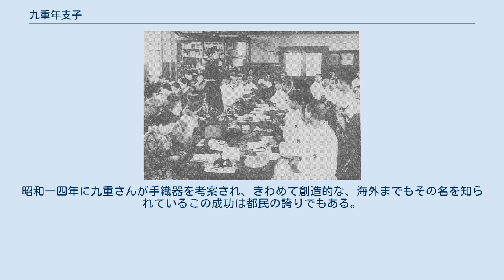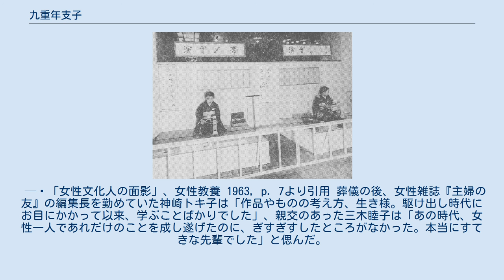九重年支子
九重 年支子（ここのえ としこ、1904年〈明治37年〉8月11日 - 2002年〈平成14年〉8月13日）は、日本の発明家、実業家。
簡易織り機である「九重手織り機」の発明、その普及と織物制作に努めたことや、婦人発明家協会の創立で知られ、日本の女性発明家の草分けとも呼ばれる。
東京府深川区（後の東京都江東区）出身。
本名、坂野 敏子。
東京女子高等師範学校（後のお茶の水女子大学）専攻科卒業。
 1904年（明治37年）シンガーミシン裁縫女学院設立者の父秦敏之と女学院院長母利舞子の間に生まれる。
6歳下の妹はニットデザイナーの秦万紀子。
東京女子高等師範学校付属高女・専攻科英語科卒業、翌年建築技師坂野秀雄と結婚。
結婚と同時に雛人形の蒐集を始めた。
坂野との間には長女がいる。
 1939年（昭和14年）、手伝いの少女がセルロイドの下敷きに穴をあけ絹糸を通し、帯締めを作っているのを見てヒントを得て、カード式簡易手織り機を発明した。
その後試行錯誤の末、夫の亡くなった年に、ネクタイ、帯締め、ショールなどのほか服地やインテリア用品まで織れる九重織の特許をとった。
同年にこの発明により、ソニー創業者の1人である井深大と並び、第1回科学技術庁長官賞を受賞した。
 同1939年に伊東屋で開催された発表会は大評判を呼び、当時の手芸家の登竜門とされる伊東屋が早速、九重と取引を結ぶに至った。
結婚時には姑との別居を条件としていたが、夫亡き後は義理を大切にするとためといって姑と同居し、娘との女3人家族を支えるため、九重織の販売を始めた。
さらにその織り方を教える教室を開催し、卒業者には仕事を発注した。
 三越での第1回「九重展」での実演。
 36歳の頃、陸軍病院で兵士たちの職業指導として九重織を講習していた様子。
 太平洋戦争の開戦時である1941年（昭和16年）5月には、日本橋の三越で第1回「九重展」が開催され、九重織の実演が行われた。
この際には貞愛親王妃利子女王や載仁親王妃智恵子ら皇族も訪れて、三越を驚かせた。
この催しで九重の名は広まり、門下生が急増した。
また皇族が訪れた縁で、宮廷でも毎週指導を行なった。
 戦前は九重織は上流婦人の趣味が中心であったが、戦時中は戦争未亡人や傷痍兵の職業訓練の指導を託された。
戦後も傷痍兵のいる国立病院を訪れた他、老人ホームでの福祉や栃木の女囚刑務所で受刑者が自立するための指導も務め、妹の万紀子と共に織り機を抱え奔走した。
 1953年（昭和28年）株式会社九重を設立、社長に就任し、各百貨店との取引を開始した。
同1953年パリにて九重織展を開催。
翌1954年（昭和29年）にもパリで九重織展を開催し、フランスのファッション雑誌である『マリーフランス』に大きく取り上げられた。
このパリを皮切りに、アメリカのシアトルやニューヨーク、ブラジルのサンパウロなどでも実演を行ない、ヨーロッパにはほぼ毎年訪れた。
画家の藤田嗣治や猪熊弦一郎、作家の江戸川乱歩とも親交を持った。
 1956年（昭和31年）、女性による発明家の団体として、婦人発明家協会を設立し、会長を勤めた（後に名誉会長）。
同会では定期的に発明品の展示会「なるほど展」を開催し、その収入の一部は小児がん救済団体の「子供を守る会」に寄付された。
他にも財団法人日本編物手芸協会名誉会長、社団法人発明協会参与、国連婦人会常任理事などを勤めた。
なお株式会社九重は、自身が経営者として不向きであったことから、1950年代末に他の出資者に譲り、自身は一線を退いて一株主となった。
 1955年（昭和30年）には発明功労者として東京都からの表彰を受けた。
1962年（昭和37年）には女性初の発明家として勲四等瑞宝章を受章。
他に東京都知事賞や紫綬褒章など、多数の受賞歴を持つ。
これらの賞はすべて、発明によって受けた女性最初の賞である。
1997年（平成9年）には東京ファッション協会より、生活、文化、産業などの発展に貢献した女性として、女優の吉永小百合らと共にダイヤモンドレディ賞を贈られた。
 1990年代頃からは年齢を考慮し、九重織の教室の規模を縮小したが、「家元直々の指導を受けられる」と、生徒たちには却って好評であった。
90歳代半ばを過ぎても、毎月一度は神奈川県川崎市の自宅から東京都内の教室に通い、主に初心者向けの丁寧な指導を続けた。
 ひな人形の収集家...